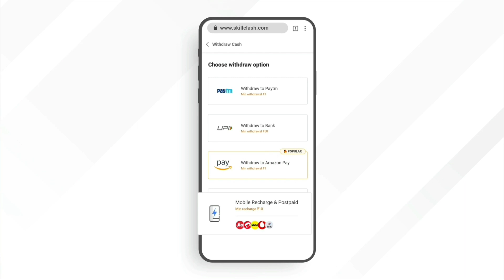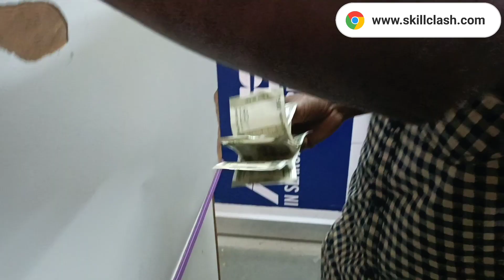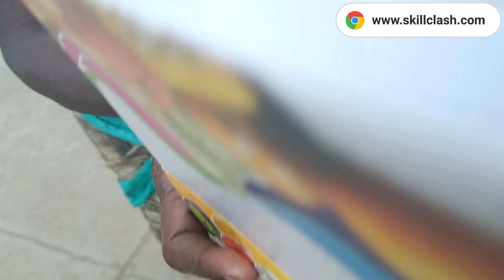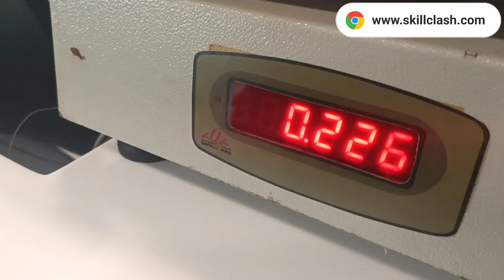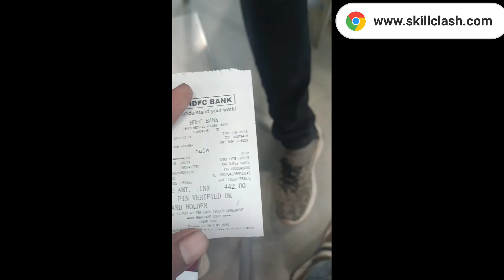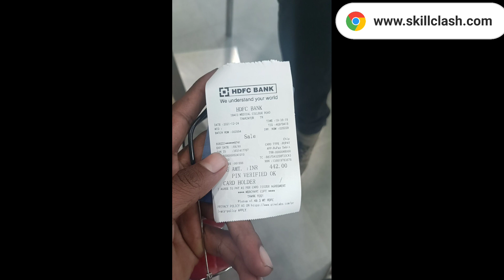MY 1 LAKH NEW ROG WAS BROKEN 💔 No Free Fire No YouTube 😭 எல்லாம் போச்சி...